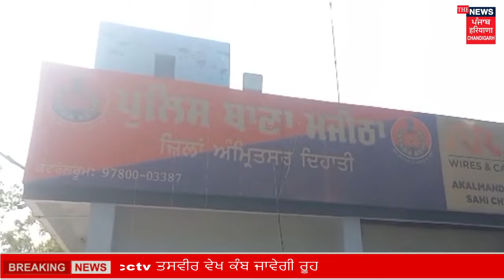cctv ਤਸਵੀਰ ਵੇਖ ਕੰਬ ਜਾਵੇਗੀ ਰੂਹ || The News Punjab